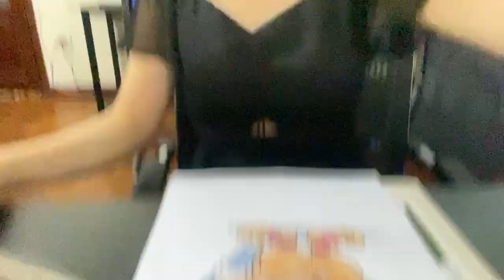Share how to color a picture of a clown holding a big pencil